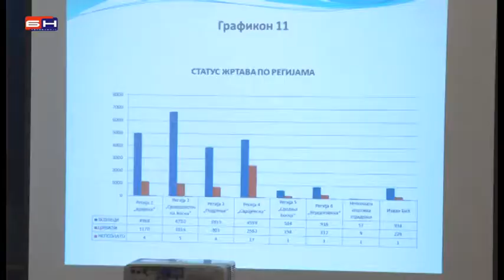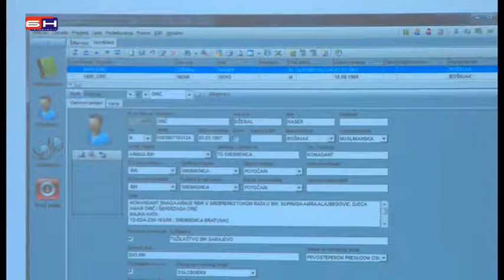Banjaluka - srpske zrtve